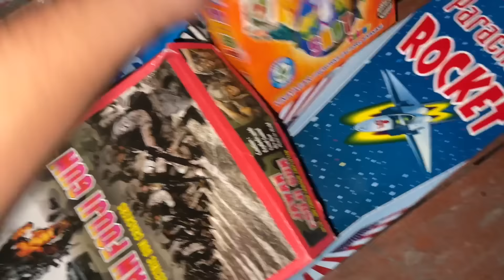Diwali stash 2021 😱Biggest Diwali Stash || Testing Lal bumb , Rocket , Shots , Anar || Part-2